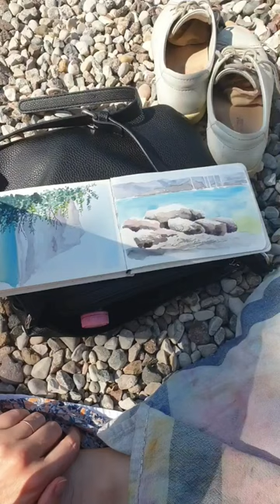SKIZZENBUCH SEPTEMBER IM MITGLIEDERBEREICH Teil 2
Diese Hütte am Strand ist unser zweites Motiv beim Skizzenbuch September. Vier Wochen lang gibt es jeden Samstag eine neue Videoanleitung für dich.
Den Kurs gibt es übrigens nicht nur im Mitgliederbereich. Auch als Einzelkurs mit dauerhaften Zugang ist der Kurs für dich erhältlich.